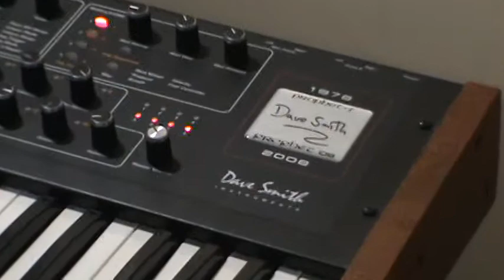Ferrix practicing synthesizer (with fox assist)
Ferrix practicing on his Prophet 8 synth, with some small assistance from yours truly.
Recorded this on my Sony DCR-SX40 camcorder (video and audio from built-in mics)